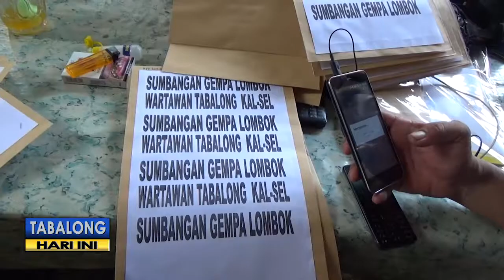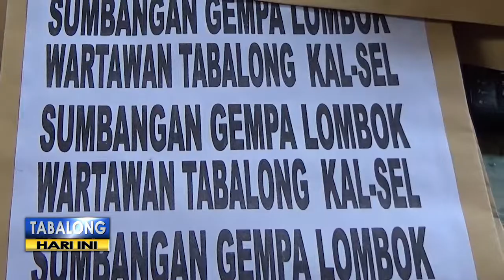Ringankan Beban Korban Gempa NTB, Wartawan Tabalong Lakukan Aksi Galang Dana